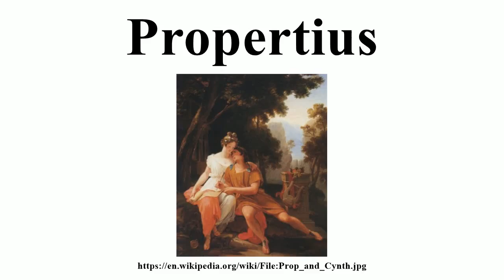Propertius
Image-Copyright-Info
Author-Info:   Auguste Vinchon (1789–1855) Description French painter student of Gioacchino Giuseppe Serangeli Date of birth/death 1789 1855 Location of birth/death Paris Ems, Duchy of Nassau Work location Paris ity control VIAF: 54248872
Image-Copyright-Info